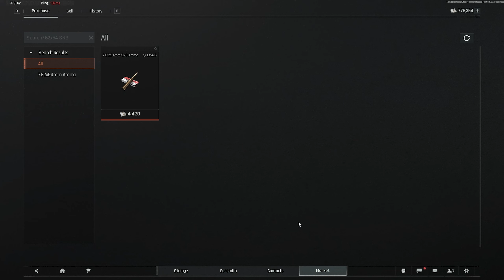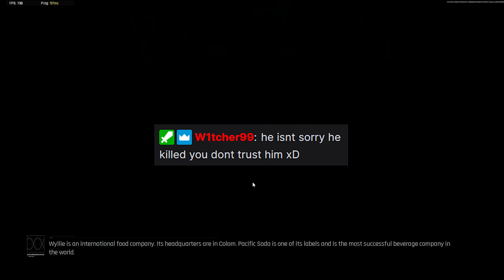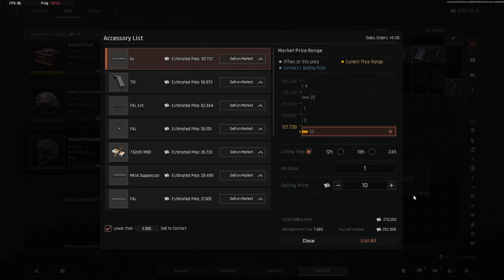Taking THERMALS from JUICERS in Arena Breakout Infinite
P2W? More like pay-to-get robbed when my SVD finds you. Today's video was intended to be a casual budget Lockdown raid with a Mosin, but ends up taking a major turn. Watch until the end to find out...

Songs from Epidemic Sounds:
Blighted - Twelve
Gates of Valjard - Jon Bjork
Mission Unfolding - Experia
Vertigo - Ryan James Carr

Arena Breakout: Infinite is the definitive immersive tactical military extraction shooter. Join a fair and competitive community to shoot, loot, and raid your path to fortune. With realistic visuals and true-to-life audio, push through tough battles where the stakes are high and the rewards even higher. Get in, get rich, and get out… but be prepared to fight for survival. (rip escape from tarkov)